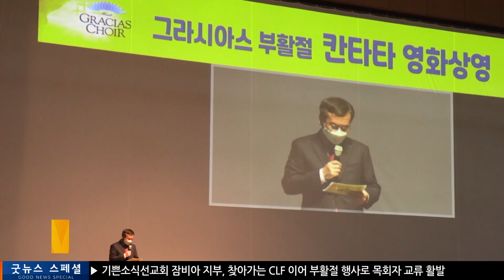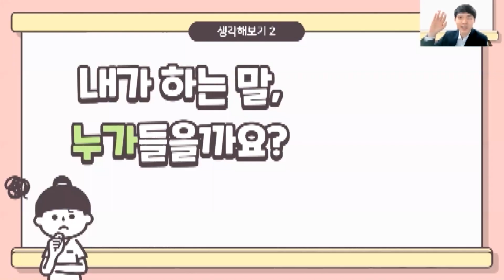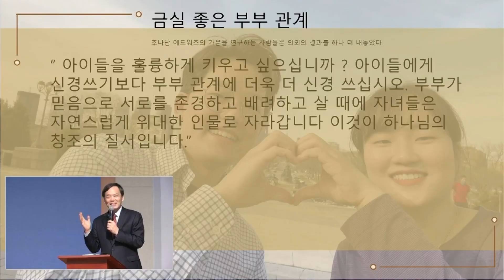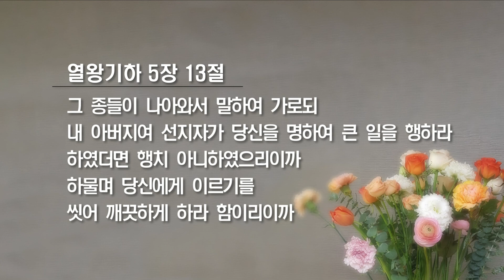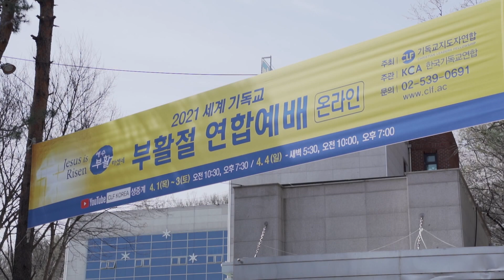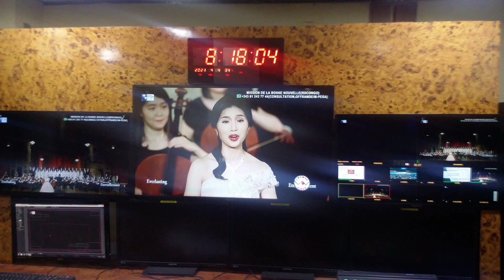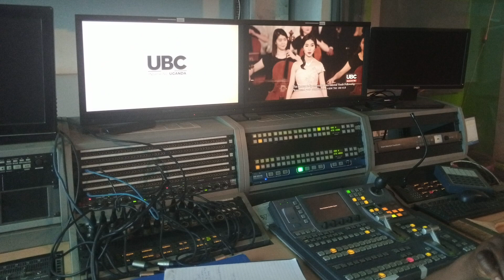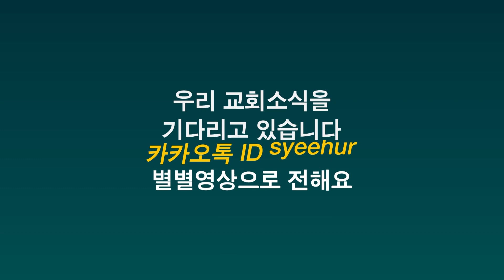2021.04.17 굿뉴스 스페셜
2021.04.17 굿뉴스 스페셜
[주간뉴스]
[말씀] 열왕기하5장13절
[특집]
2021 동부아프리카 부활절 특집
별별영상
[화상연결]
박준현 선교사 / 콜롬비아 기쁘소식보고타교회